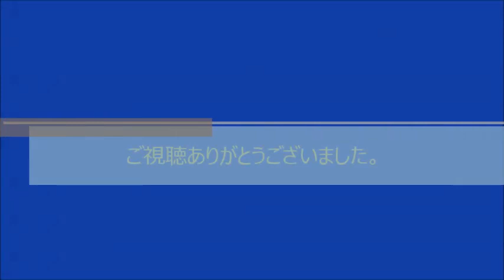【合わせてみた】夜咄ディセイブ GUMI 重音テト MAYU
いつものMMDでは無く、音源を合わせてみただけです。